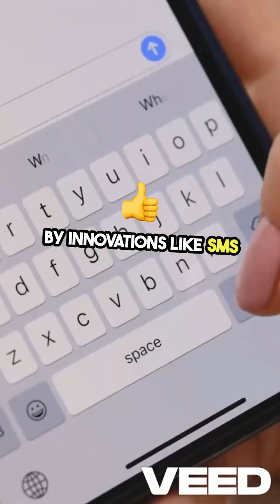The Evolution of Text Messaging From 1992!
"From the first-ever 'Merry Christmas' in 1992 to becoming a global communication tool, text messaging has come a long way. Explore the fascinating history of SMS and its evolution into the messaging platforms we use today.